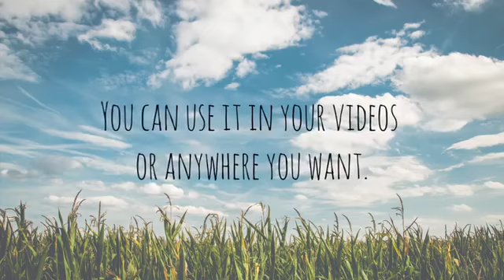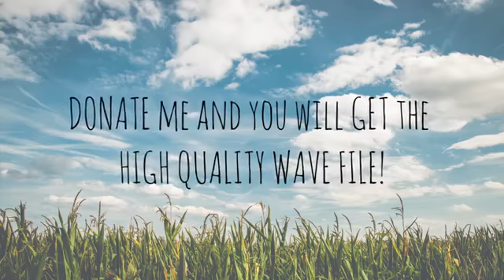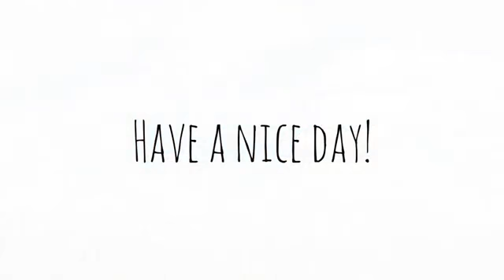MORNING FRESH MUSIC-Free Folk Background Music-NATURE CATCHER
Warm natural smooth sound created with acoustic guitar, bass drum, claps, piano, cello and sandpaper.